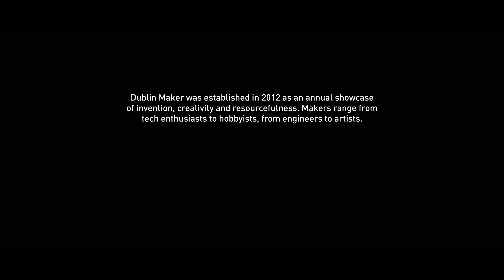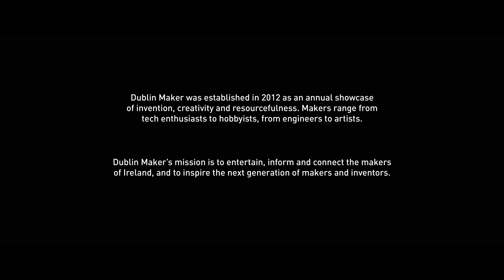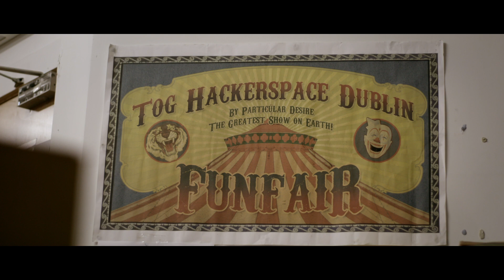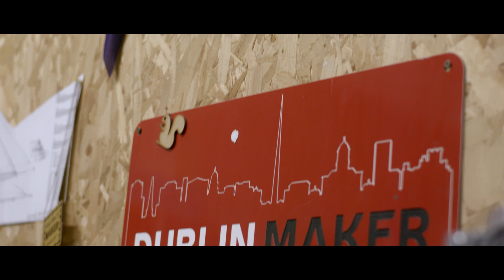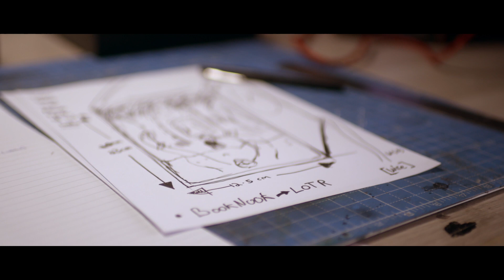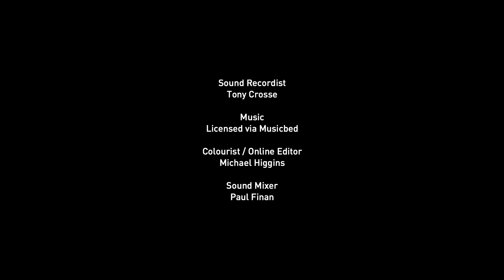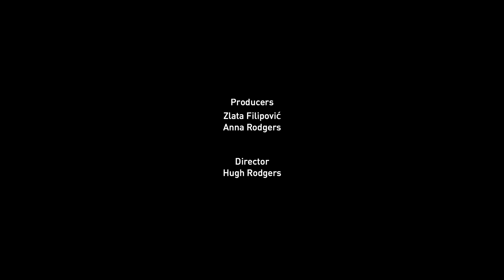The Makers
The Makers is a documentary film in which a number of makers share their personal journeys as makers. Every maker has a different story to tell, a different set of circumstances, and a specific and unique personal path to where they are now. What unites them all is the satisfaction that comes of following their dreams, finding their space, realising their true passions. This film is a celebration of that and a tribute to all those who find their sense of belonging through finding themselves.

This film was made possible by funding by Science Foundation Ireland.